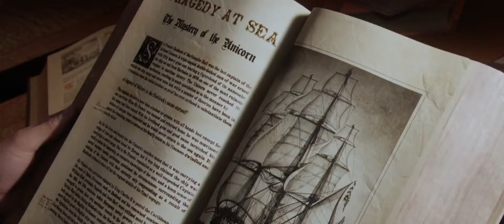The Adventures of Tintin: The Secret of the Unicorn Official Trailer